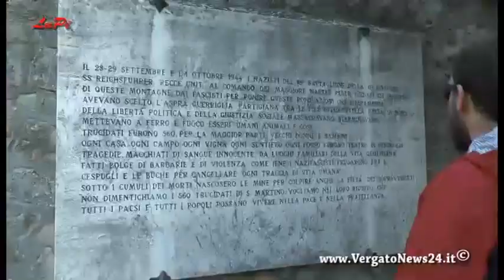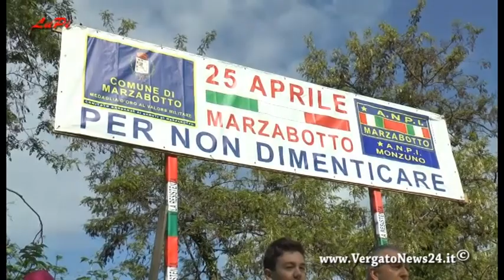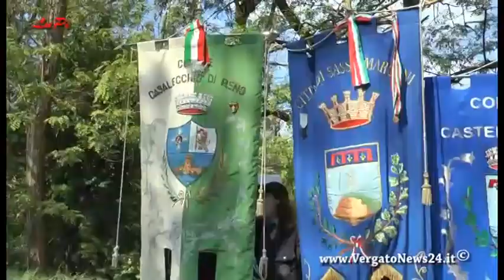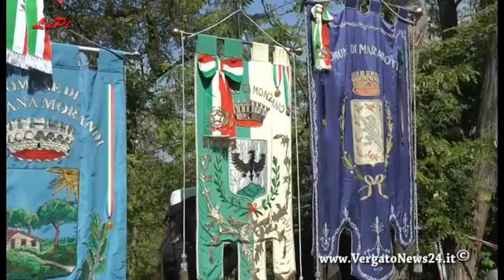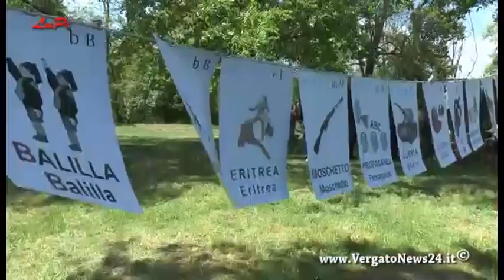Marzabotto - Monte Sole 25/4/2017 Matteo Zuppi e Graziano Del Rio